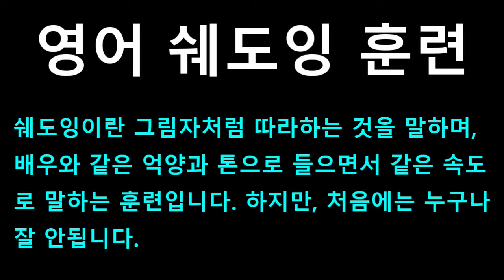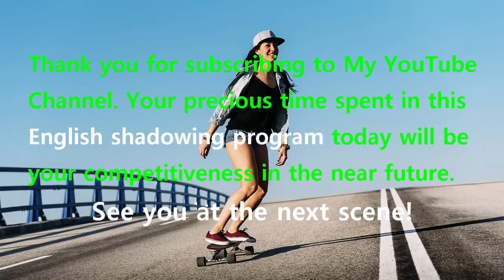[영어쉐도잉] 라푼젤 (Tangled) #141 - No, no, no. This is bad, this is very, very bad. This is really bad.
#141 : No, no, no. This is bad, this is very, very bad. This is really bad.
#142 : They just can’t get my nose right. // Who cares?
#143 : Well it’s easy for you to say. You guys look amazing.
#144 : All right, okay. Give me a boost, and I’ll pull you up.